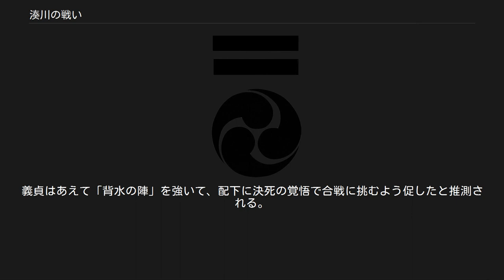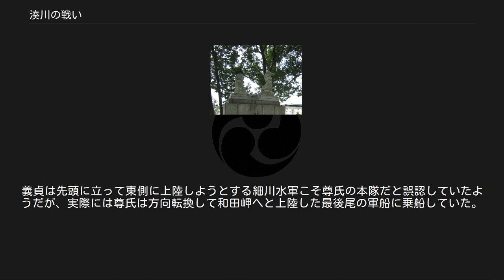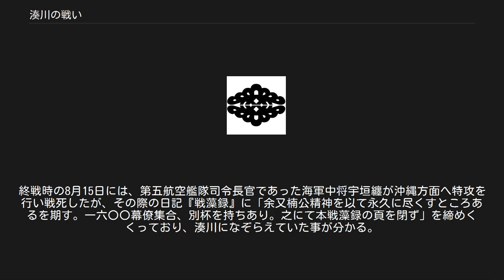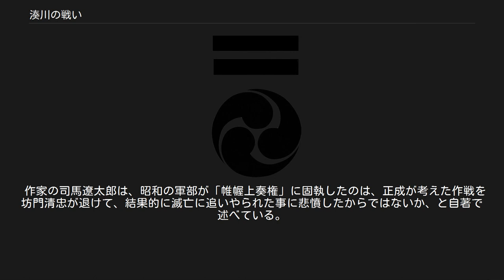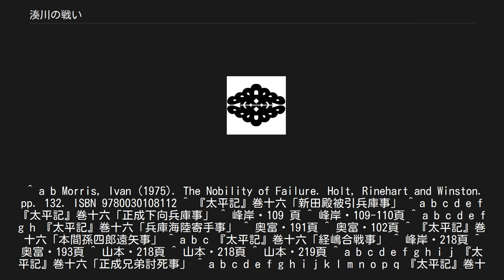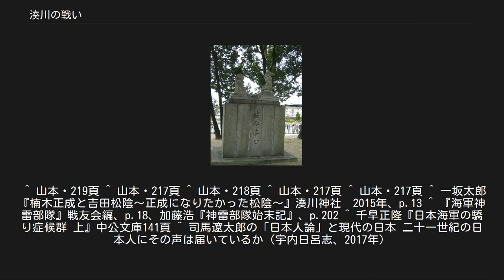湊川の戦い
湊川の戦い（みなとがわのたたかい）は、南北朝時代の延元元年/建武3年5月25日（1336年7月4日）に、摂津国湊川（現・兵庫県神戸市中央区・兵庫区）で、九州から東上して来た足利尊氏・足利直義兄弟らの軍と、これを迎え撃った後醍醐天皇方の新田義貞・楠木正成の軍との間で行われた合戦である。
 この年の初め、2月に足利尊氏は新田義貞・楠木正成・北畠顕家らに豊島河原合戦で敗れて、京都を追われ九州へ落ち延びていた。
ここで、正成が後醍醐天皇に、状況が宮方に有利な今のうちに足利方と和睦する事を進言するが、公家たちの失笑を買うだけだった（『梅松論』）。
後醍醐天皇は、3月に義貞を総大将とする尊氏追討の軍を西国へ向けて派遣した。
 義貞は播磨国の白旗城に篭城する足利方の赤松則村（円心）を攻めている間に時間を空費し、この間に尊氏は多々良浜の戦いで九州を制覇して体制を立て直すと、京都奪還をめざして東進をはじめた。
尊氏は高師直らと博多を発ち、備後国の鞆津を経て、四国で細川氏・土岐氏・河野氏らの率いる船隊と合流して海路を東進した。
 尊氏軍の東上に遭い、撤退を始めた新田軍に赤松勢が追撃を仕掛け、新田軍は大量の寝返りや足利軍への投降者を出しながら敗走した。
一気に陣営がやせ細ってしまった義貞は、5月13日に兵庫（現・兵庫県神戸市兵庫区）まで兵を退いて軍の立て直しを図った。
 足利軍が京に迫り、義貞から兵庫へ退却したとの早馬がもたらされると、後醍醐天皇は正成を呼び出した。
正成が京都から撤退して足利軍を京都に引き入れた後に新田軍・楠木軍で挟撃する作戦を主張したのに対し、公家の坊門清忠はたびたびの動座（天皇の行在所への移動）は体面が悪いとしてこれを退けた。
後醍醐天皇は坊門清忠の意見を受け入れ、正成に兵庫で足利軍と戦うよう命じ、5月16日に正成は援軍として兵庫に下向した。
 24日、正成は兵庫に到着し、義貞の軍勢と合流した。
正成は義貞と合流したのち会見し、義貞に朝廷における議論の経過を説明した。
その夜、義貞と正成は酌み交わし、互いに胸の内を吐露した。
義貞が官軍総大将としての辛く苦しい胸の内を明かすと、正成は義貞が武徳によって鎌倉幕府を滅ぼしたことや尊氏を九州に追いやったことなどを褒めたたえ、玉砕覚悟の義貞を慰めると同時に嗜めた。
 25日の辰刻（午前8時頃）、海から足利尊氏の率いる軍が湊川に到達し、新田・楠木連合軍と対峙した。
他方、陸からも足利直義を司令官とする陸上軍主力の大軍が西国街道を進行し、接近しつつあった。
海からの大船団を『太平記』は「呉と魏が天下を争った赤壁の戦いを凌ぐ」とさえ述べているが、義貞も正成も足利方の大軍に対して少しもひるむことはなかったという。
 水軍を用意できなかった新田軍は、脇屋義助を将に一族23人、総勢5千余騎を経島に、大館氏明を将に一族16人、総勢3千人を灯炉堂の南の浜にそれぞれ布陣させ、陸地からの敵に備えさせた。
義貞自身は総大将であり、諸将への軍令を出すため、和田岬に2万5千の兵で布陣した。
一方、楠木軍は他家の軍勢を入れず、700余騎で湊川西の宿（湊川の西側、本陣の北西にあたる会下山）に布陣し、陸地から攻めてくる敵に備えていた。
 この義貞の陣立ては、「不思議な陣立て」であったと言われる。
義貞は南から上陸してくる足利軍の軍船に背中を向けるばかりか、北に陣取った楠木正成と脇屋義助が撃破されてしまうと、東西南の三方向が海に面している和田岬が足利軍に完全に包囲され退路をふさがれてしまう形になる。
義貞はあえて「背水の陣」を強いて、配下に決死の覚悟で合戦に挑むよう促したと推測される。
 やがて、海と陸から進んできた足利軍は互いに近づいて攻め寄せ、海の軍勢が太鼓を鳴らして鬨の声を上げれば、陸にいた軍勢もまた呼応して鬨の声を上げた。
他方、官軍もまた楯の端を鳴らして箙を叩き、鬨の声を上げた。
『太平記』によると、互いの鬨の声は、南は淡路の絵島ヶ崎（淡路市絵島）、鳴門（徳島県鳴門市）の沖、西は播磨路須磨（神戸市須磨区）の浦、東は摂津国生田の森（神戸市三宮、御影付近）にまで、300余里四方に響きわたるほどであったという。
 『太平記』によると、新田方の本間重氏が先に海の足利方に矢を射かけ、海の足利方も尊氏の命を受けた佐々木顕信が射返す、いわゆる矢合わせが行われた。
その後、海から200余騎が経島に押し寄せて上陸したが、脇屋義助は500余騎で包囲...